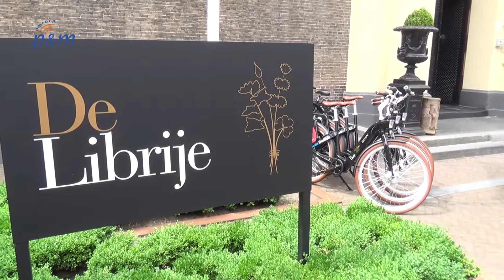Leerlingen Bouwens winnen kookwedstrijd IRun2bFit